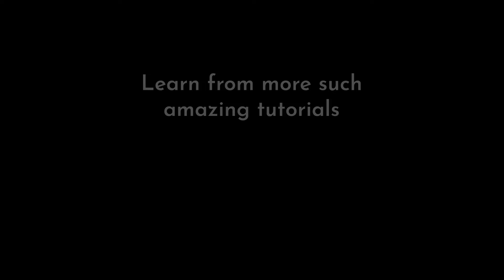इंतज़ार हुआ ख़तम- LIVE CLASS vo bhi ZOOM par mere saath | पियानो सीखें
LIVE CLASSES vo bhi ZOOM par mere saath. 🎹
Fees ONLY 1000/- per month for LIVE PIANO CLASSES!

✅ 4 Dedicated Zoom Live Classes
✅ Practice Videos
✅ Notes, PDF’s
✅ Personal Feedback, Learning Assignment
✅ Exclusive Group for Learners
✅ Ear Training, Chords, Arpeggios, Finger Techniques Step By Step Important Topics & much more
✅ Guaranteed Growth 🎹

Join karne ke liye iss Whatsapp number 👉  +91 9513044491 pe " LIVE " type karein.

Where? Zoom
When? Starting from 2st June , Every Sunday at 6-7 pm IST
Fee Just Rs.1000/ month

About SIFF Young Artiste:
At SIFF Young Artiste, We believe in nurturing the Artist in You.
We provide online learning programs in classical and contemporary music and dance through a progressive curriculum and accomplished faculty. We offer high quality learning through our bouquet of YouTube channels, offering video tutorials, live classes, workshops, learning material and accreditation open to all